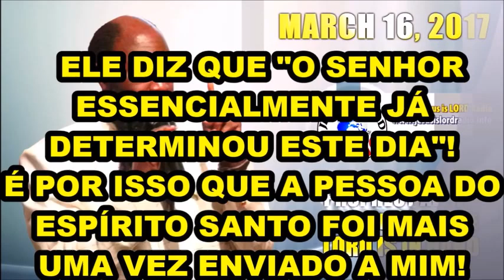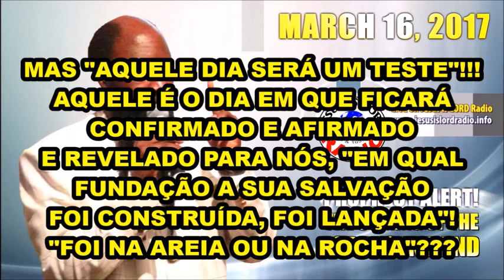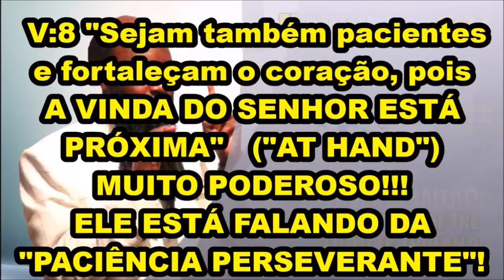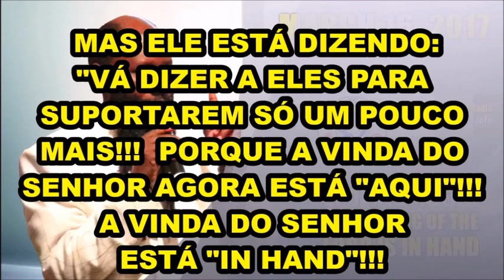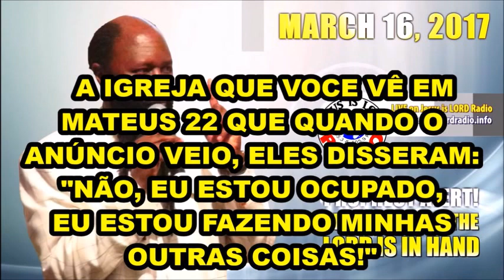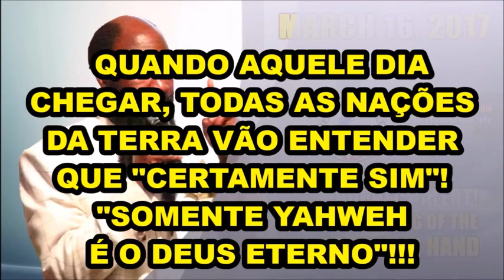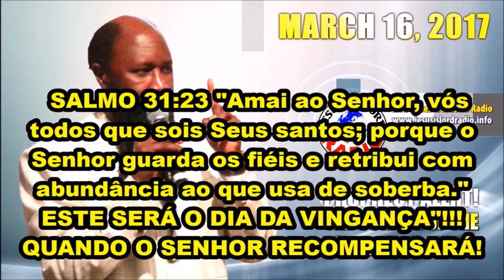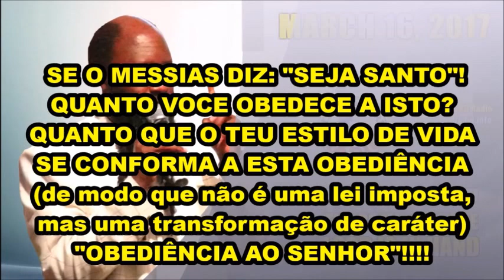FINALMENTE UMA BOA NOTÍCIA! O DIA DA VINDA DE JESUS JÁ FOI DETERMINADO! DAVID OWUOR em 2017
A sua profecia mais chocante foi a maior visitação do Novo Testamento, a descida da Nuvem de Deus na terra em 2012, profetizada 30 dias antes e anunciada nas rádios e TVs. Seis milhões de pessoas foram conferir, no dia 31/12/2012, se a Nuvem do tempo de Moisés iria mesmo voltar à terra após 3500 anos. E no dia marcado, após milhares de curas milagrosas, a Nuvem veio em forma de tornado sobre o profeta, e foi fotografada na Mega Reunião histórica de Nakuru, Kenya, e filmada em muitas outras reuniões, juntamente com a coluna de luz. Lembrem-se que ele não é apenas mais um profeta, este é o mensageiro que Deus enviaria antes da Vinda do Messias, o profeta da Restauração de tudo. "Eis que enviarei o profeta Elias antes do Grande e Terrível Dia do Senhor." Malaquias 4:5. Atos 3:20 "E envie ele a Jesus Cristo, que já dantes vos foi pregado. 21 O qual convém que o céu contenha ATÉ aos tempos da restauração de tudo, ...22 Porque Moisés disse aos pais: O Senhor vosso Deus levantará de entre vossos irmãos um profeta semelhante a mim; a ele ouvireis em tudo quanto vos disser."